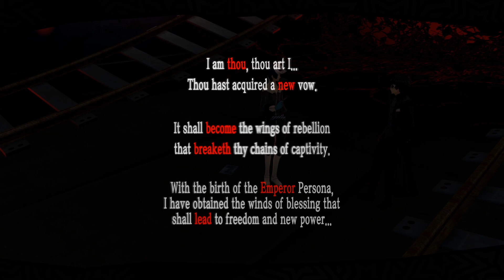PERSONA 5 ROYAL - 28 - [Junya Kaneshiro]